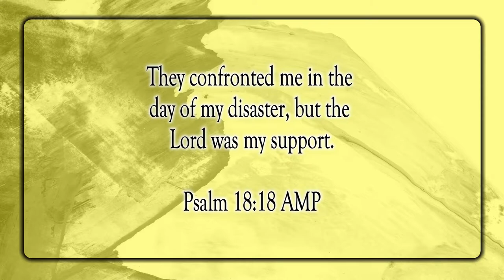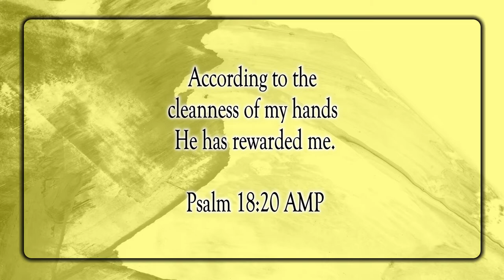God Rescues Me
Scripture of the Day! God rescues me!!